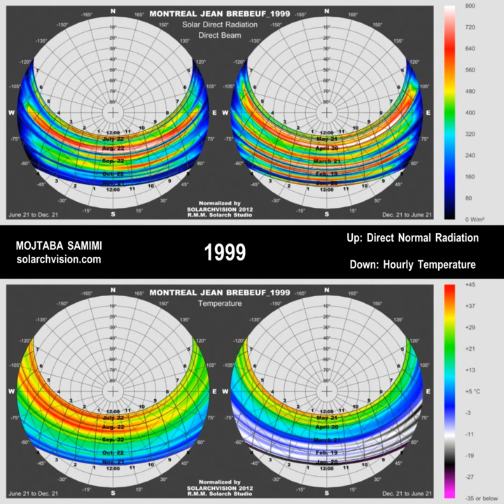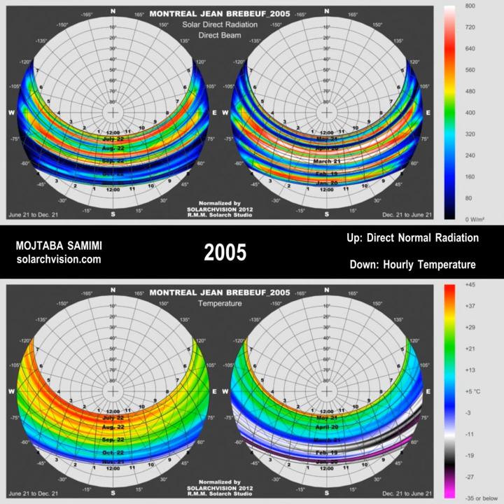(1953 - 2005) MONTREAL HOURLY SOLAR DIRECT RADIATION & TEMPERATURE IN DIFFERENT YEARS (slow)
MONTREAL SOLAR DIRECT RADIATION & TEMPERATURE IN DIFFERENT YEARS (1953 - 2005),
45N 73E, MONTREAL JEAN BREBEUF, QUEBEC
Developed by MOJTABA SAMIMI, 2012